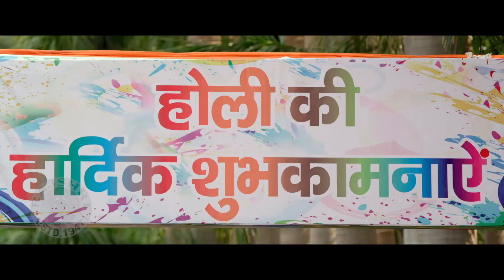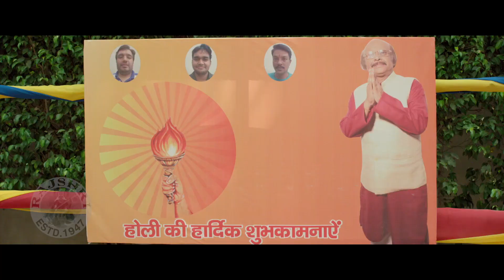Raveena Tandon Ka Badla | Ek Aurat Itna Sab Kuch Kaise Kar Sakti Hai | Best Climax Scene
Watch Best Climax Scene from Movie "Maatr" (2017).
Starring : Raveena Tandon, Madhur Mittal, Alisha Khan, Saheem Khan, Divya jagdale, Rushad Rana.
Producer : Manoj Adhikari, Innama Sayed, Anjum Rizvi
Director :  Ashtar Sayed

Watch such superhit renowned movies only on  @Rajshri